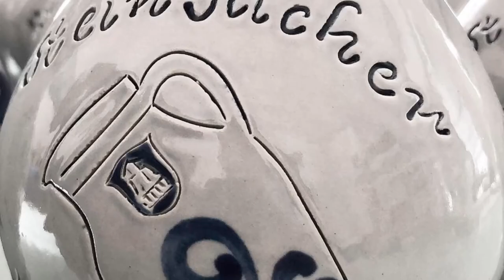Individuelle Bembel - Firmen Bembel - Bembel für Events - Bembel mit Logo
DER BEMBEL SHOP - Individuelle Bembel - Firmen Bembel - Bembel für Events - Bembel mit Logo